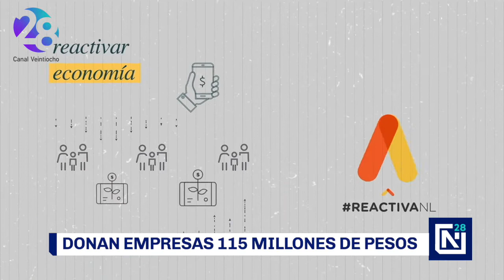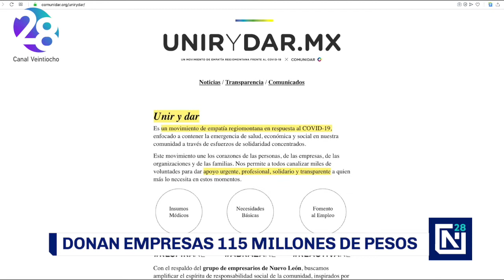Donan empresas regias 115 millones de pesos por COVID-19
Empresas regiomontanas aportarán 115 millones de pesos para apoyar a la comunidad durante la crisis por el Covid19, a través de la plataforma UNIRyDAR.